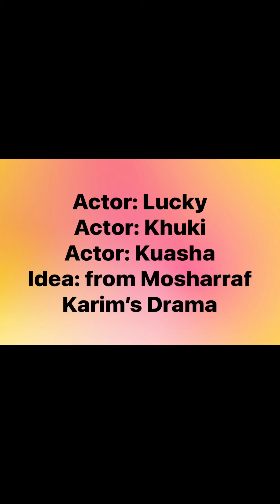শ্বশুরবাড়ীর জামাই VS মুরগীর গোশত। BanglaShortFilm 43